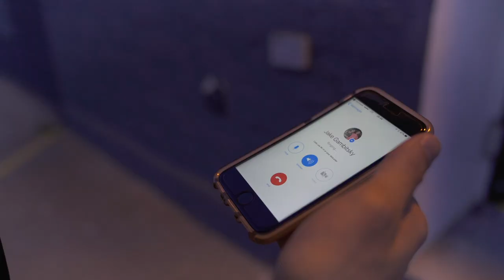'Here In The Halfway.' (Concert Film)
In June 2017 Ben Zaidi played two back-to-back sold out shows at NYC's Rockwood Music Hall. This short film chronicles the two shows and the process that led up to them.

A film by Joe Bosch.
Additional camerawork by Will Vankoughnett & Kurt Slawitschka.
Drums by Jake Gambitsky, Guitar / Keys by Mateus Falci, Trumpet by Tree Palmedo, & Bass by Ryan Wolfe.
All music written by Ben Zaidi.